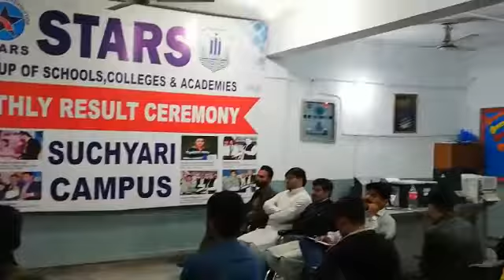NAAT - Monthly Result Ceremony 23 November 2019.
Monthly Result Ceremony 23 November 2019.